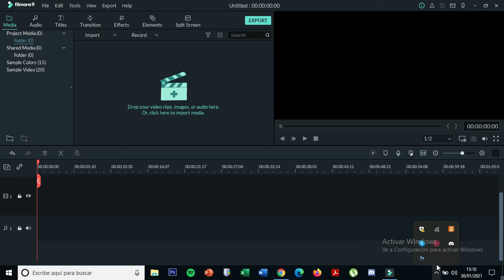Evolución, COVID y Plasticidad cerebral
Nuestro compañero Sergio Escamilla no habla en Ciencia a Escena sobre la COVID19. Ofreciendo una perspectiva evolutiva de la enfermedad, qué  relevancia puede tener la surgencia de nuevas cepas en la efectividad de las vacunas, y por si fuera poco nos habla de los mecanismos de la plasticidad cerebral y su involucración en la enfermedad de Alzheimer.